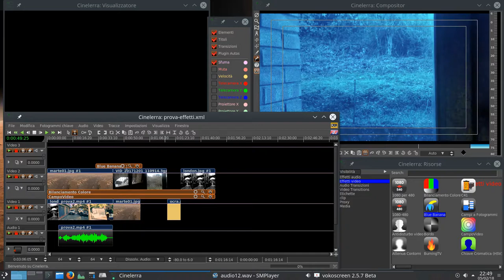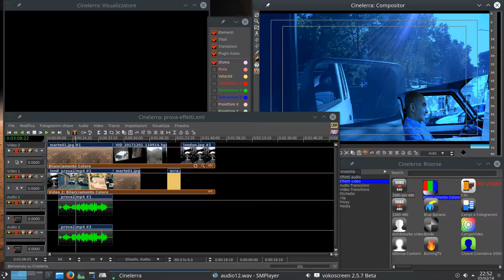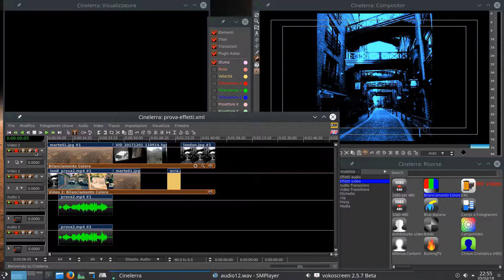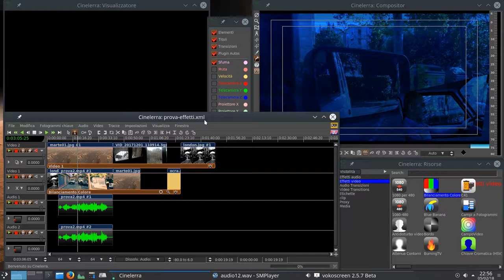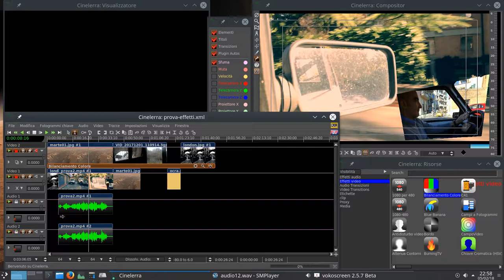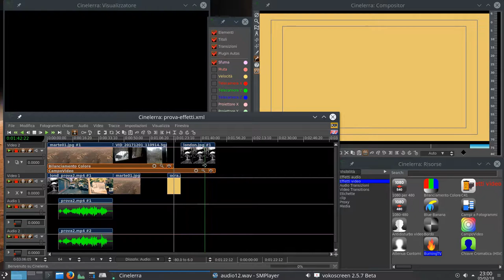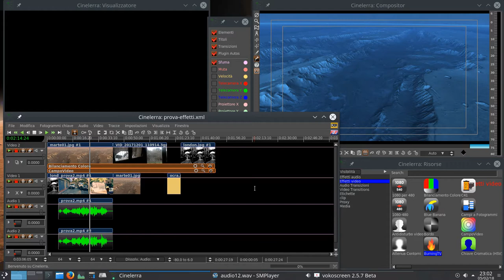#12 Cinelerra GG - Plugins Effetti - Video Editing Professionale Open Source su Linux